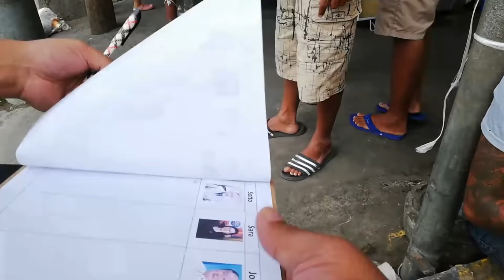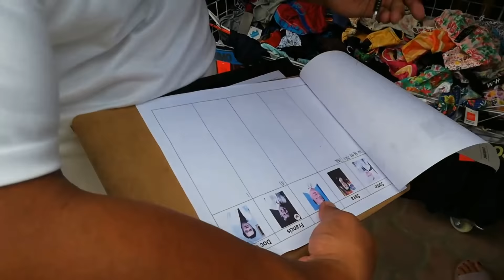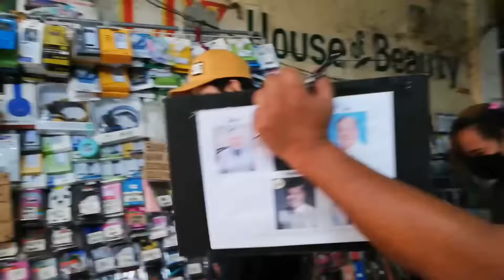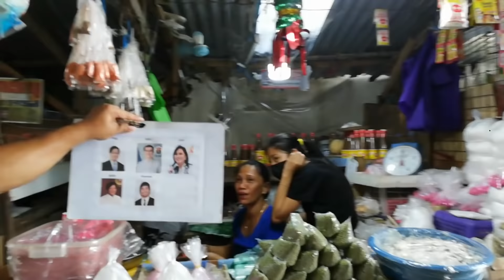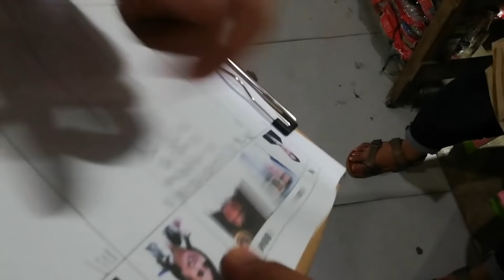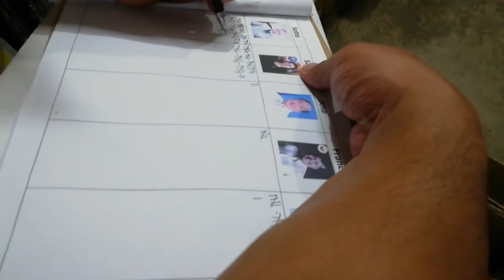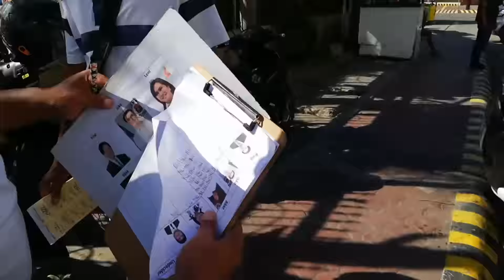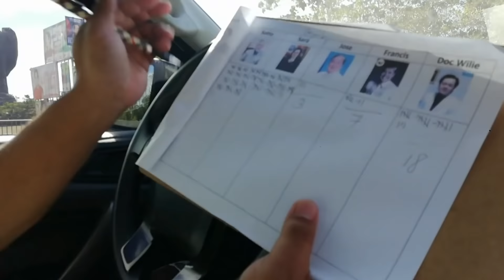Bayambang Pangasinan | Atienza May Tinulungan Dito | Sabi Ni Kuya Bawal Daw Survey Namin